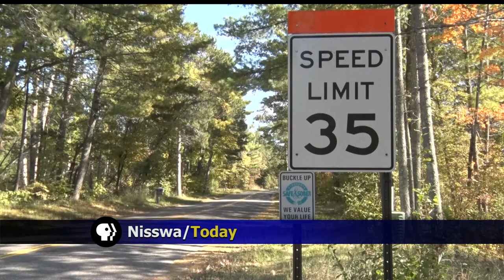Crow Wing County Commissioners Move Forward On County Road 115 Project